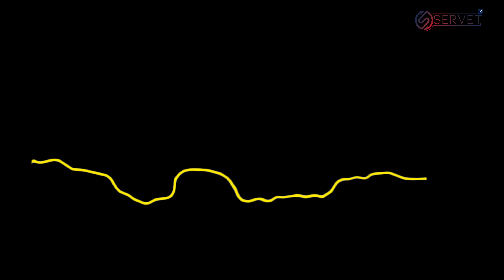Servet Mühendislik Çatalca Viyadük Onarımı